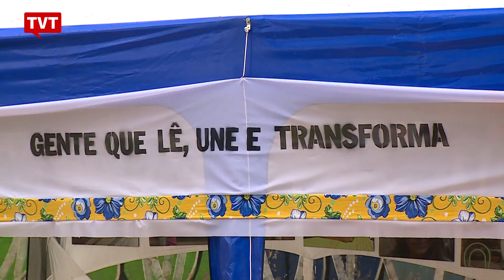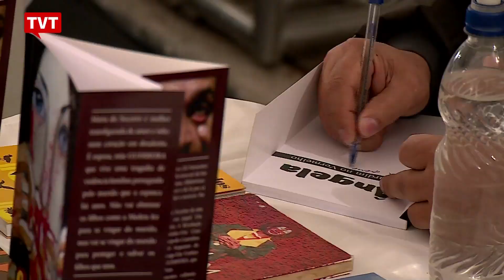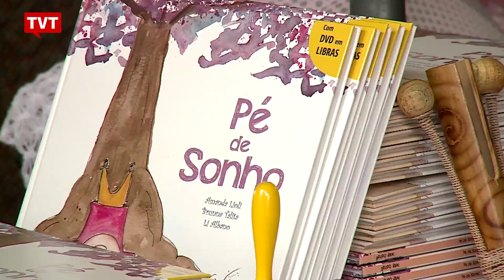Olhar TVT - FELIZS 2/2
​O Olhar TVT - Felizs revela a força cultural da periferia de São Paulo a partir da segunda Feira Literária da Zona Sul, a FELIZS, realizada pelo Coletivo Sarau do Binho em parceria com diversas entidades públicas e privadas, além de coletivos e voluntários. Durante duas semanas a literatura e diversas manifestações artísticas se espelharam pela periferia da zona sul, acompanhadas de importantes debates sobre cidadania, cultura, descolonização do pensamento e empoderamento do povo da periferia, além do lançamento de dezenas de livros. É a periferia organizada e armada de livros e talentos.